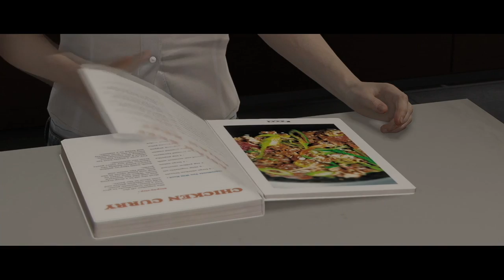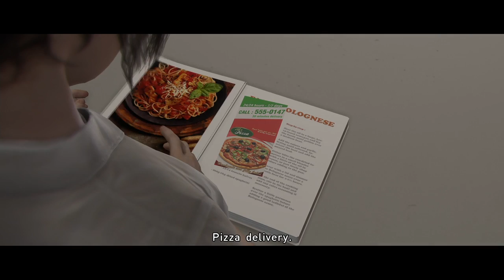【実況遊戯】#03 Beyond: Two Souls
PS4用ソフト『Beyond: Two Souls』の初見実況動画です。

・エピソード14：決別
・エピソード15：晩餐
・エピソード16：夜のセッション
・エピソード17：任務